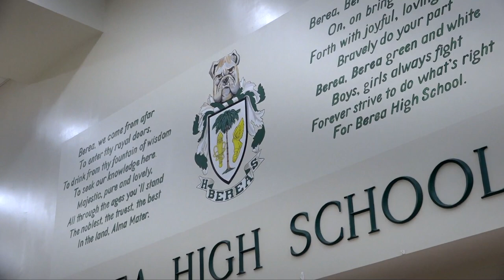Berea High Promotional Video